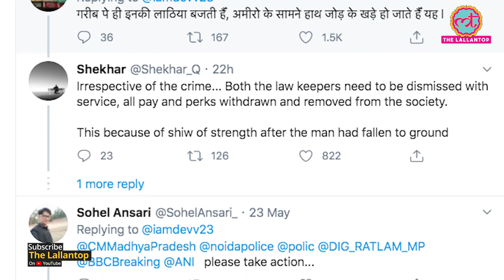MP में एक शख्स को बुरी तरह पीटने के आरोप में दो पुलिसवाले सस्पेंड हो गए, Video Viral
A video of two policemen beating a man brutally in Chhindwara went viral after which they were suspended and a probe has been started. Head constable Krishna Dingre and constable Ashish posted at Piplyanarayanwar police outpost under Lodhikheda police station in Chhindwara. The man who was allegedly beaten up was taken to the district hospital for medical examination after which he was dropped at his residence. His condition is fine, said police.

The man who was thrashed, has been identified as Nanu. ASP, Chhindwara, Shashank Garg said, The video is old in which head constable Krishna Dongre and constable Ashish were seen beating a man.

SP, Chhindwara, Vivek Agrawal said, “The incident is unfortunate. As we came to know about it, I immediately suspended the police personnel and ordered an inquiry into the incident. There will be exemplary punishment against them if they are found guilty in the inquiry.”